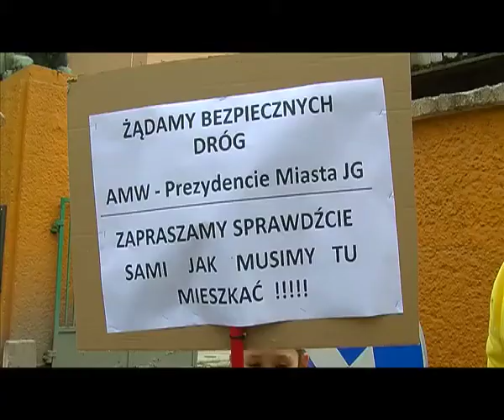AMW szkodzi miastu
Agencja Mienia Wojskowego szkodzi Jeleniej Górze -- takie słowa podczas dzisiejszej konferencji prasowej padły z ust Marcina Zawiły. Chodzi o sprawę remontu dróg na terenie dawnej jednostki wojskowej.